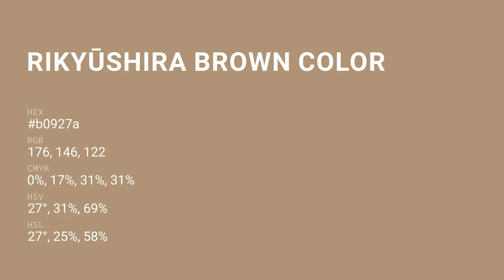Rikyūshira Brown color b0927a hex color - Brown color - Cool color b0927a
What color is Rikyūshira Brown ? b0927a hex color - Brown color - Cool color b0927a

Hex b0927a Color Code is also known as Rikyūshira Brown color.